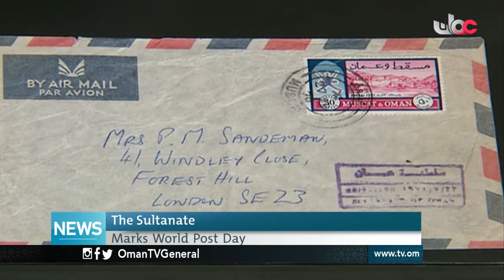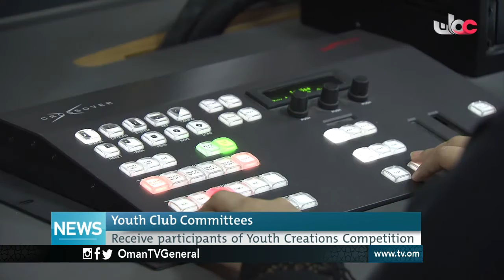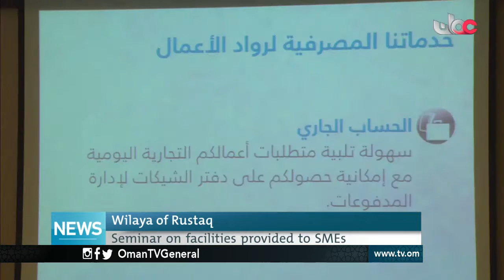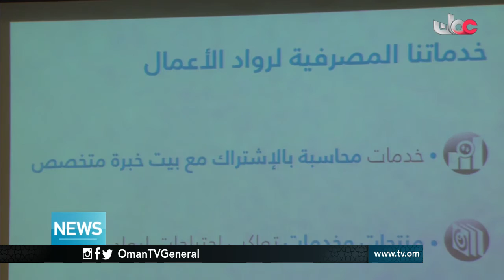English News Bulletin - Sunday 9 October 2016